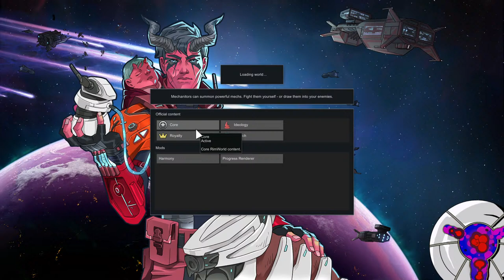Rimworld - From The Start - Episode: 08 - Mechs Can't Stop Us Getting Those Genes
Vanilla + Current DLC Playthrough

Previously: The quiet times provided by Randy continued and we steadily progressed into our research on biotech. While there was plenty of research progress towards actual construction was was non existent. Ultimately we were sufficiently distracted by a series of infestations and more dangerously a mech cluster. Proving once again to being the more significant threat the mechs once again nearly destroyed the colony. Survival only being thanks to the miraculous power of save scumming.

The end is nearing and we must continue that push to explore the content that has already been released so that there will be no surprises with the new content. With much of the biotech research being completed our researchers are closing in on the tech that would allow the colony to begin construction on their own ship. What mechanized horrors will Randy inflict upon the colony?

Thumbnail Font by Marnador

   Mods
Harmony by Brrainz
Progress Renderer by Neptimus7 and The Village Guy